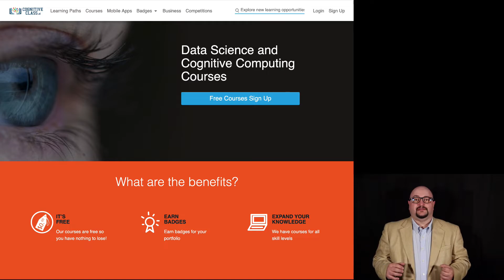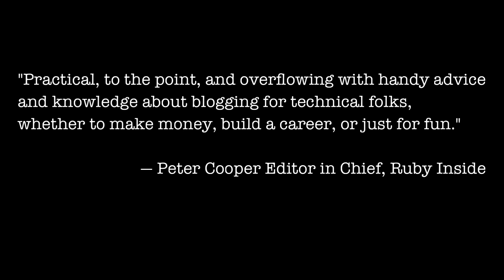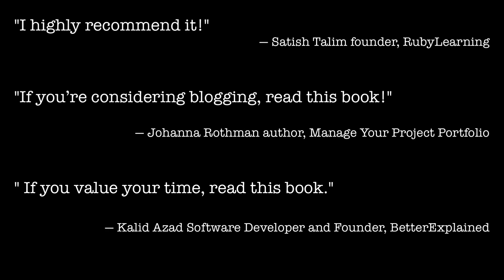Introducing Technical Blogging (2nd Edition)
In this video, I briefly introduce the second edition of my Technical Blogging book.